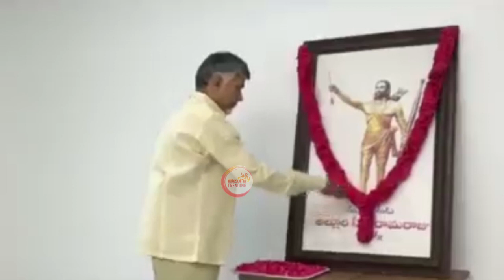Chandrababu & LOKESH On Alluri Sitharama Raju 125th Birth Anniversary Clebrations